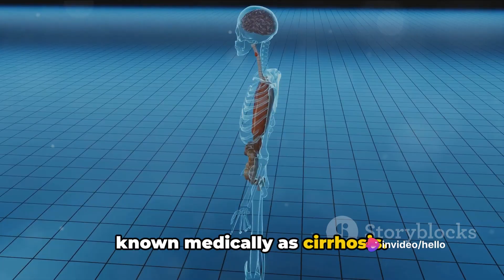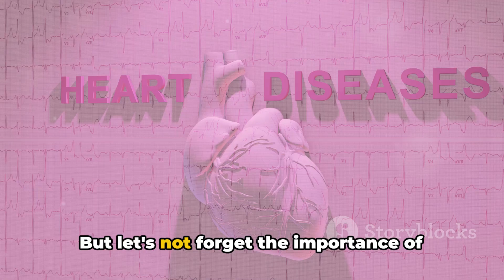alcoholic liver disease (ALD)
Alcoholic liver disease (ALD) is a severe condition resulting from prolonged and excessive alcohol consumption. It encompasses various liver disorders, such as fatty liver, alcoholic hepatitis, and cirrhosis. Dr. Karan R Rawat, recognized as the leading gastrologist, gastroenterologist, and liver specialist in Agra, is highly skilled in diagnosing and managing ALD.

**Symptoms of Alcoholic Liver Disease:**
- Fatigue and weakness
- Jaundice (yellowing of the skin and eyes)
- Nausea, vomiting, and abdominal pain
- Loss of appetite and weight loss
- Swelling in the legs and abdomen
- Mental confusion or difficulties

**Causes of Alcoholic Liver Disease:**
ALD primarily stems from alcohol consumption. The liver metabolizes alcohol into harmful byproducts, damaging liver cells over time. This damage leads to inflammation, scarring, and potentially cirrhosis.

**Treatment of Alcoholic Liver Disease:**
1. **Abstinence:** Ceasing alcohol consumption is crucial to halt further liver damage and potentially reverse early-stage disease.
2. **Medications:** Physicians may prescribe medications to manage symptoms, curb alcohol cravings, and enhance liver function.
3. **Nutritional Support:** A nutrient-rich diet is vital for liver health. Doctors may recommend dietary changes or supplements to support liver function.
4. **Liver Transplant:** In severe ALD cases with significant liver damage, a liver transplant may be necessary.

**Complications of Alcoholic Liver Disease:**
- Cirrhosis: Advanced liver scarring that can lead to liver failure.
- Hepatic Encephalopathy: Brain function impairment due to liver failure, resulting in confusion, drowsiness, and coma.
- Portal Hypertension: Increased blood pressure in the portal vein, potentially causing severe issues like bleeding varices.

**Dr. Karan R Rawat: Top Gastrologist, Gastroenterologist, and Liver Specialist in Agra:**
Dr. Karan R Rawat is renowned for his expertise in diagnosing and treating liver diseases, including ALD. With his extensive experience and dedication to patient care, he creates personalized treatment plans tailored to each patient's needs. His Agra clinic is equipped with cutting-edge facilities to provide optimal care for ALD and other liver conditions. If you or a loved one are experiencing ALD symptoms or have concerns about liver health, seek expert advice and care from Dr. Karan R Rawat.
Dr. Karan R Rawat is a highly esteemed medical professional renowned for his proficiency in gastroenterology, general surgery, laparoscopic surgery, hepatology, and proctology. He is widely acknowledged as one of the foremost practitioners in Agra, with a proven track record of delivering exceptional care to his patients.

Gastroenterology, which focuses on the digestive system and its disorders, is one of Dr. Karan R Rawat's areas of expertise. He is recognized as a leading gastroenterologist, specializing in the diagnosis and treatment of conditions such as GERD, ulcers, irritable bowel syndrome (IBS), and liver diseases.

As a general surgeon, Dr. Karan R Rawat performs a diverse range of surgical procedures to address various medical conditions. He is renowned for his expertise and precision in surgeries related to the gastrointestinal tract, hernias, gallbladder stones, among others. Patients trust him for his skillful approach and compassionate care.

Laparoscopic surgery, a minimally invasive technique that allows for smaller incisions and quicker recovery, is another area where Dr. Karan R Rawat excels. He is a distinguished laparoscopic surgeon in Agra, known for his ability to perform complex surgeries with minimal invasiveness.

Hepatology, the branch of medicine that focuses on the liver, gallbladder, and pancreas, is also within Dr. Karan R Rawat's realm of expertise. He is a recognized hepatologist, specializing in the diagnosis and treatment of liver diseases such as hepatitis, fatty liver disease, and liver cirrhosis. His holistic approach to liver care has helped numerous patients recover their health.

Proctology, which deals with disorders of the rectum, anus, and colon, is another area where Dr. Karan R Rawat is highly regarded. He is a trusted proctologist known for his expertise in treating conditions such as hemorrhoids, fistulas, and anal fissures. Patients value his empathetic approach and effective treatments.

Dr. Karan R Rawat's unwavering commitment to excellence and patient care has established him as the preeminent gastroenterologist, general surgeon, laparoscopic surgeon, hepatologist, and proctologist . His dedication to the well-being of his patients and his passion for his profession make him an invaluable asset to the medical community.